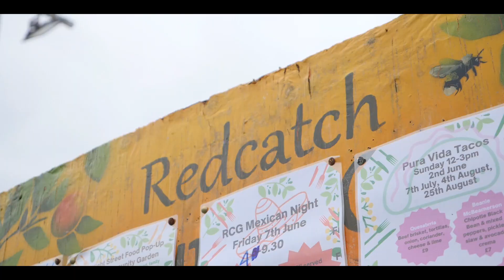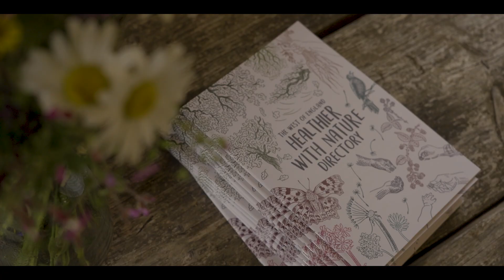Business Nature Away Day 2024 (Short)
A short film about Business Nature Away Day. Companies from the West of England joined providers for the opportunity to connect to nature, spend time as a team, and give back to the community during Festival of Nature 2024.